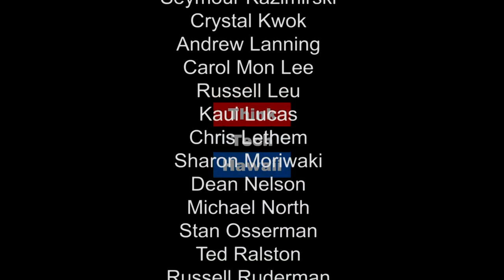Taiwan Defense Budget, the UN, and Taiwan Presbyterians (Asia In Review)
Asia in Review

In this episode of Asia in Review, we'll try to get a better understanding of Taiwan defense issues, Taiwan's relationship to the United Nations, and the political power of the Taiwan Presbyterian Church.  The host for this episode is Bill Sharp.  The guest for this episode is Michael Tsai.